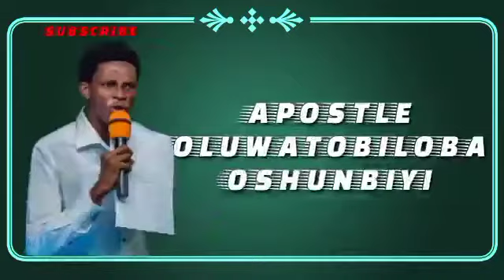APOSTLE JOSHUA SELMAN NIMMACK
APOSTLE JOSHUA SELMAN LATEST SERMONS,
APOSTLE JOSHUA SELMAN 2021 LIVE,
KOINONIA LIVE,KOINONIA LATEST SERMON,
APOSTLE JOSHUA SELMAN CHANTS FREESTYLE,
WHY YOU SHOULD PRESS ll MUST LEARN  ll APOSTLE JOSHUA SELMAN NIMMACK KOINONIA ETERNITY NETWORK